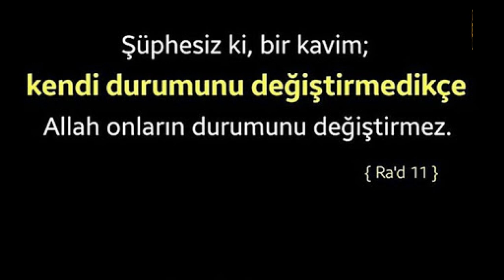Ra'd Sûresi 11. Âyet'ten - (Okuyan) Ebûbekir Şâtırî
"Şüphesiz ki bir kavim, kendi durumunu değiştirmedikçe Allah onların durumunu değiştirmez."